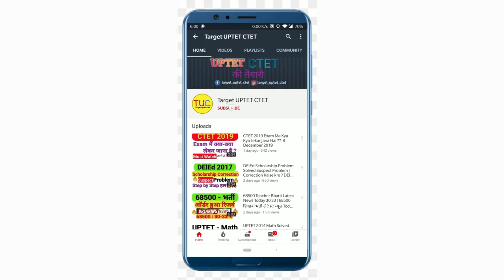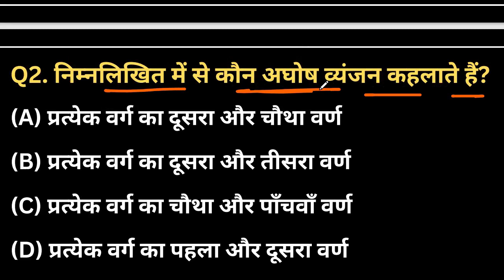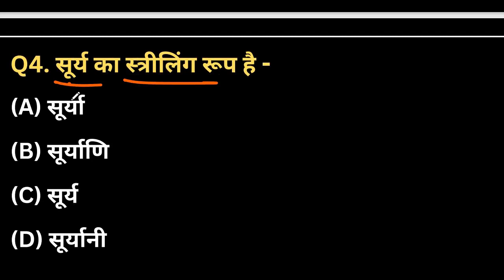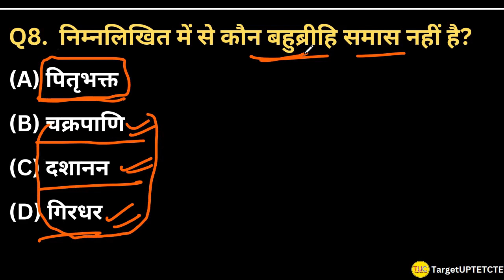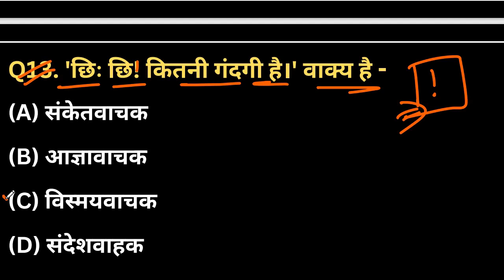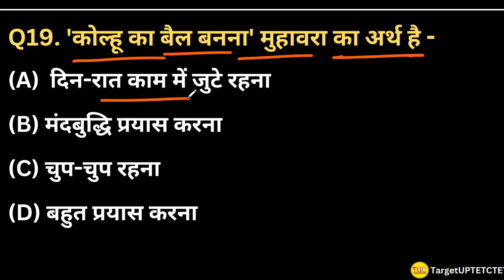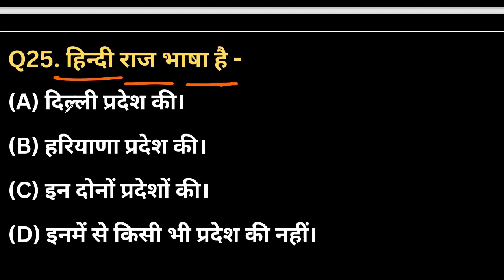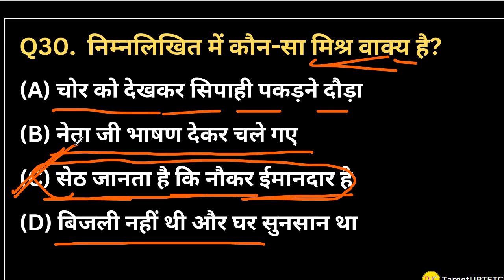UPTET Hindi Live Mock Test | HINDI Important Objective Questions हिन्दी टेस्ट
BEST BOOKS for SUPER TET Links :
Hindi : Lucent Hindi
Samanya Hindi